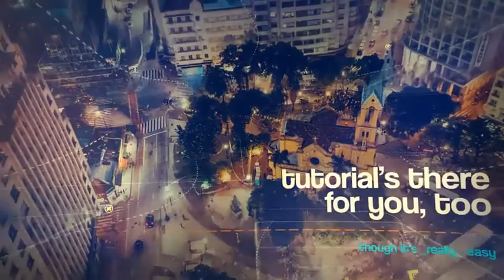Modern Urban Parallax Slideshow Opener (After Effects template)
AE CS5 and later compatibility
no special plugin requirements
universal expressions
15 photo/video placeholders
30 text placeholders (15 main titles plus 15 subtitles)
Extensive control panel for easy customizing